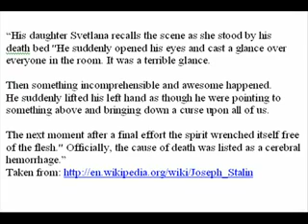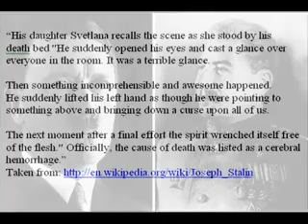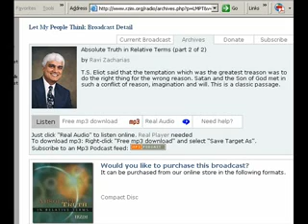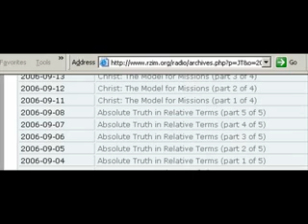What do you think happened to Joseph Stalin?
Did we really come from soup?